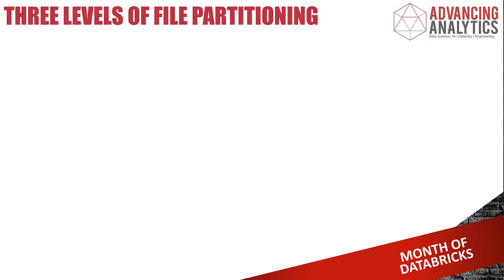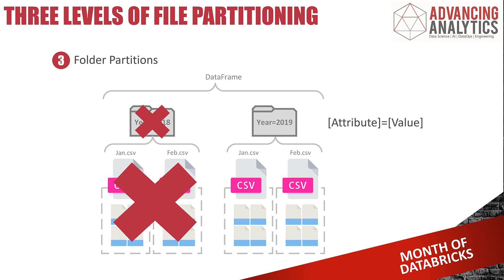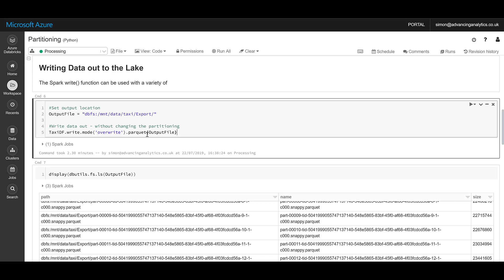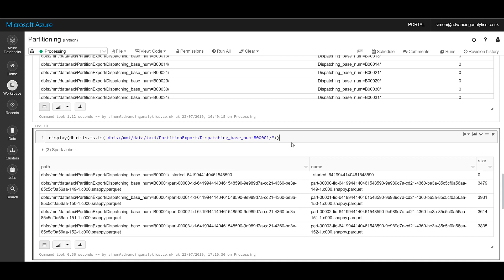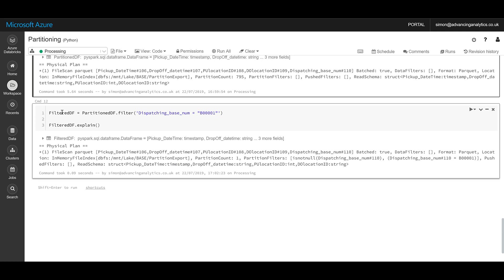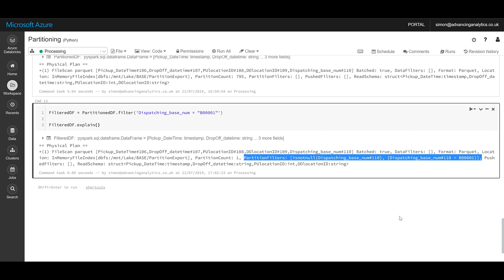Working with Partitioned Data in Azure Databricks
Welcome to the Month of Azure Databricks presented by Advancing Analytics.

In this video Simon takes you though how to begin working with partitioned data in Azure Databricks.

Starting your first project with Azure Databricks? Well get in touch!

If you like the videos but want to go deeper, then take a look at our Azure Databricks training course: